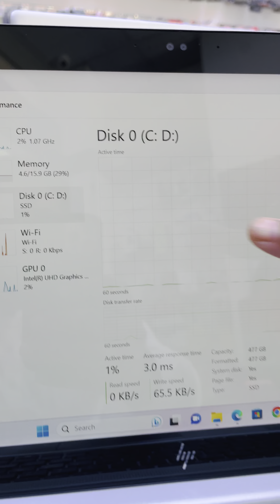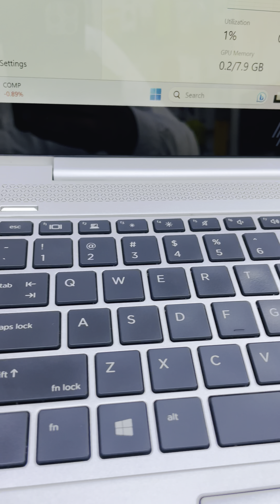II Best Deals II To order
Welcome to NewTouch Mobile Phones & Computer Tr LLC Official Youtube Account:
We provide best Gadgets at affordable prices. Buying Used Electronics can save your money and also helps climate Changes. Dont let the word used discourage you as electronics have more life span and it should be used for its potential life. When checked and tested properly. These devices last for more time.

apple best macbook
apple macbook pro best
best apple mac pro
best apple macs
best deal for macbook pro
best deal mac
best mac book
best mac book pro
best macbook pro
best seller macbook
ipoint macbook
ipoint shop
deal macbook
best deal for macbook
apple best deals
apple macbook pro best deals
deal macbook pro
deals on apple macbook
best mac pro
apple mac best deals
apple mac pro deals
apple macbook best deal
apple macbook pro pre owned
best apple mac book pro
best apple mac pro deals
best apple product deals
best deal mac book pro
best deal on mac book pro
best deals on mac books
best deals on mac pro
best mac book pro deal
best mac books
best macbook apple
best macbook for
best macbook in the world
best macbook pro book
best pre owned macbook
deals on apple products
mac book pro best
mac book pro best deal
macbook best one
macbook best seller
macbook pro best one
the best apple macbook
the best apple macbook pro
the best mac book pro
the best mac pro